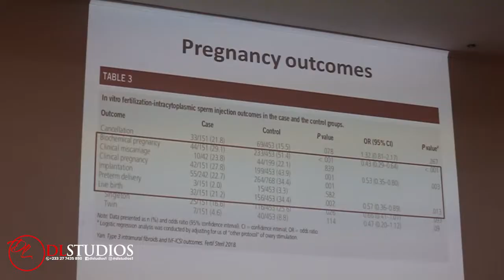FERTILITY SOCIETY OF GHANA Annual Conference DAY 1 2019